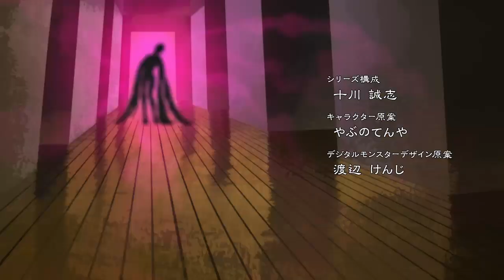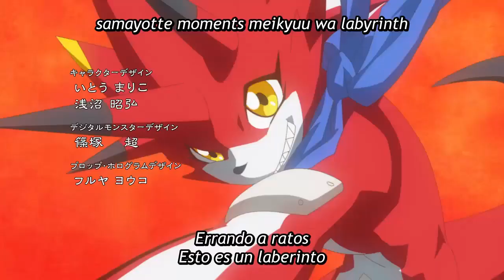digimon ghost opening versión mega nivel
The studio was founded by animators Kenzō Masaoka and Zenjirō Yamamoto in 1948 as Japan Animated Films (日本動画映画, Nihon Dōga Eiga, often shortened to 日動映画 (Nichidō Eiga)). In 1956, Toei purchased the studio and it was renamed Toei Doga Co., Ltd. (東映動画株式会社, Tōei Dōga Kabushiki-gaisha, "dōga" is Japanese for "animation"), doing business as Toei Animation Co., Ltd. outside Japan. In 1998, the Japanese name was renamed to Toei Animation. It has created a number of TV series and movies and adapted Japanese comics as animated series, many popular worldwide. Hayao Miyazaki, Isao Takahata, Yasuji Mori, Leiji Matsumoto and Yōichi Kotabe have worked with the company.[5] Toei is a shareholder in the Japanese anime satellite television network Animax with other anime studios and production companies, such as Sunrise, TMS Entertainment and Nihon Ad Systems Inc.[6][7][8] The company is headquartered in the Ohizumi Studio in Nerima, Tokyo.[1]